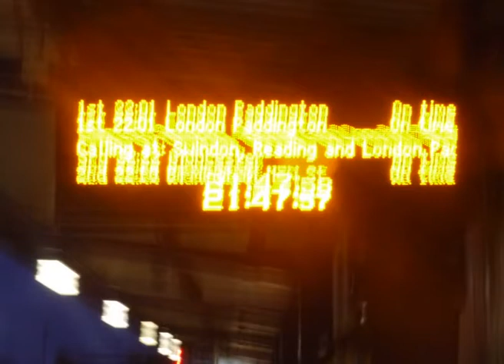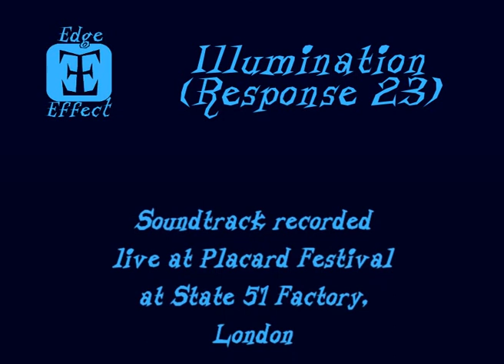Illumination (Response 23)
Illumination (Response 23) By Andy Preston (Edge Effect)
Photos taken at Bristol Parkway Railway Station 7 June 2012
Soundtrack recorded live at Placard Festival, State 51 Factory, Rhoda Street, London 21 October 2006
Remixed 10 June 2012

For The Response Group.